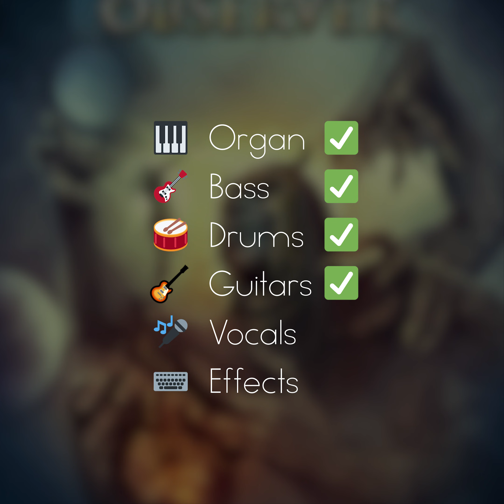Breakdown - Hymn For Mortals - Clean Interlude